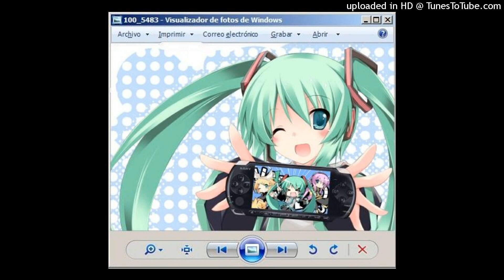[FREE] jaydes + Ghetto Cupid + plugnb type beat - OK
to purchase:
! purchase for platforms like Spotify or Apple music
u can use this beat nd keep 100% on youtube & soundcloud
Always put credit in the title - prod.plastictech